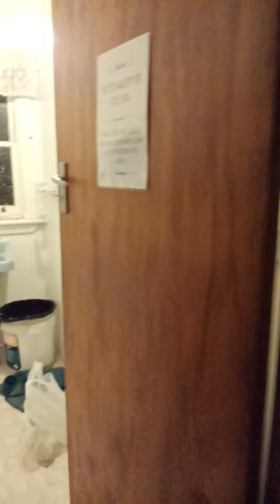10 July 2022 at Forth Street on Tasmania Australia.